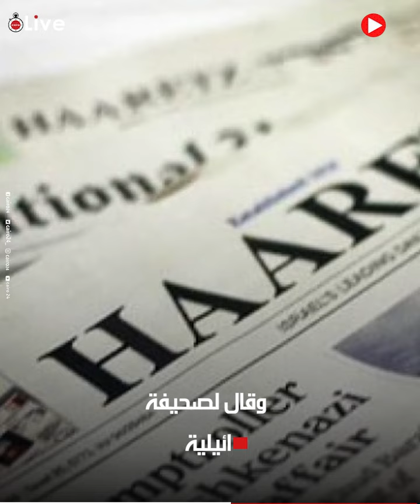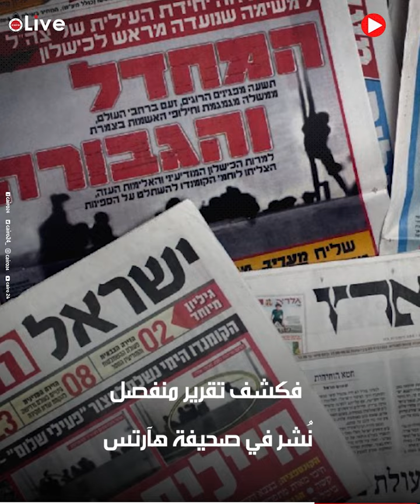قتل بنيران صديقة.. تقرير أمريكي يكشف هجمات الجيش الإسرائيلي في حق مواطنيه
قناة القاهرة 24 : موقع فيديو يختص بنشر الفيديوهات المحلية والإقليمية والعالمية المختلفة على مدار الساعة